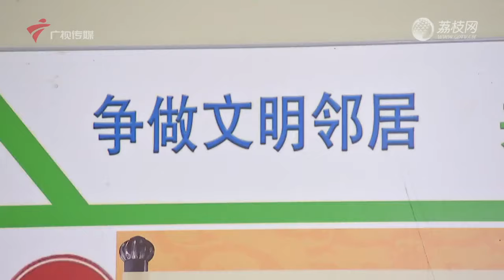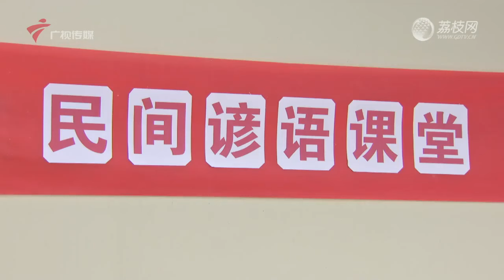4442集 谚语专家(下)【外来媳妇本地郎2023】粤语